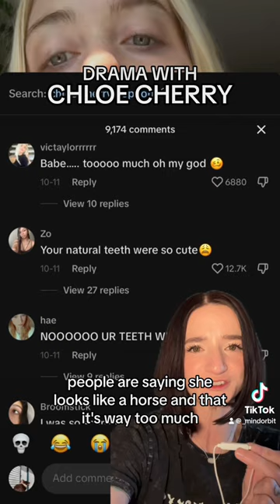Drama with Chloe Cherry (from Euphoria)